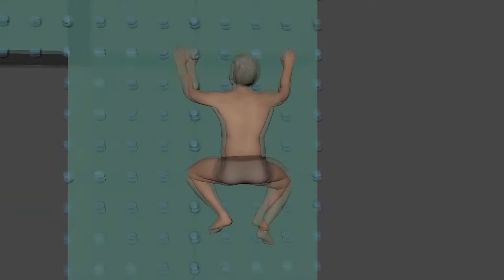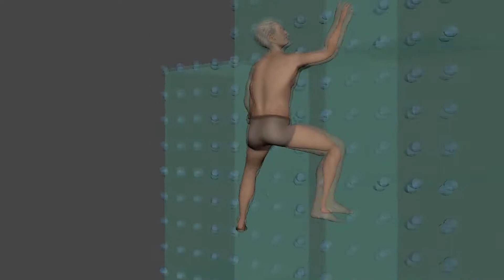Pantheon: Rise of the Fallen Motion, Magic, and Managing!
Ep. 5 Edition of Main Assist, the monthly helping you "stay on target' for all the happenings in the world of Terminus.  This time around we'll be exploring Motion, Magic, and ,Managing!